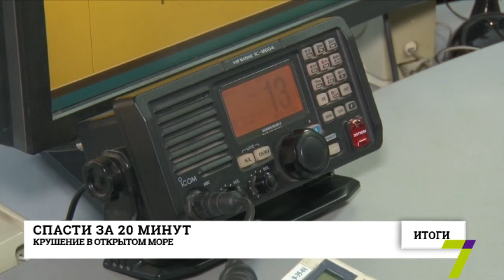Итоги с Е Крылатовой Учения